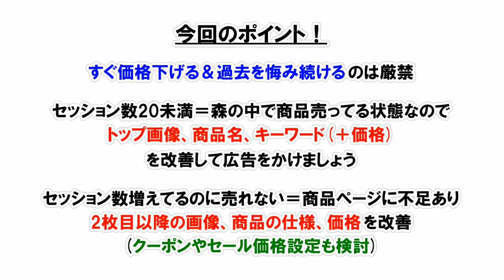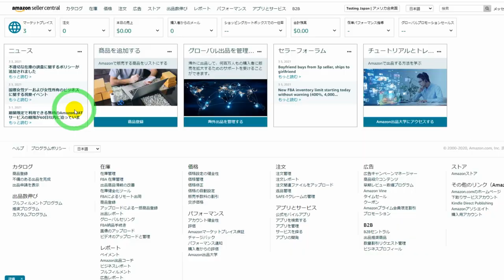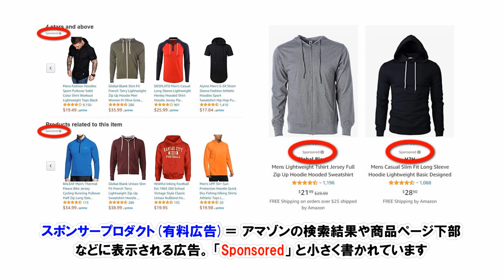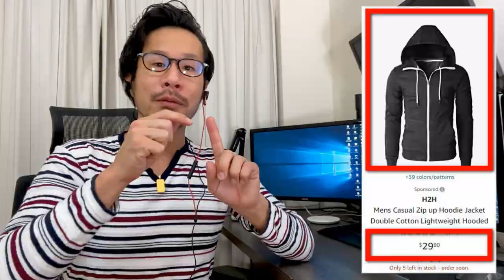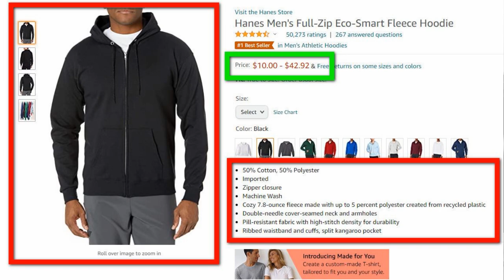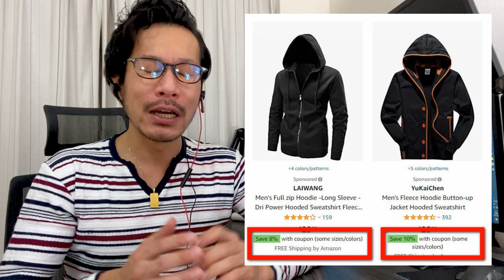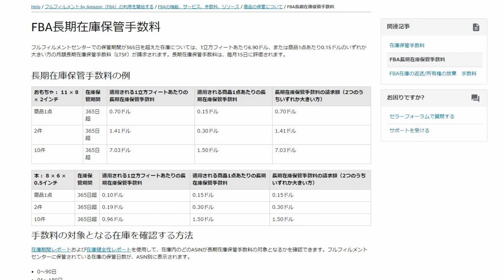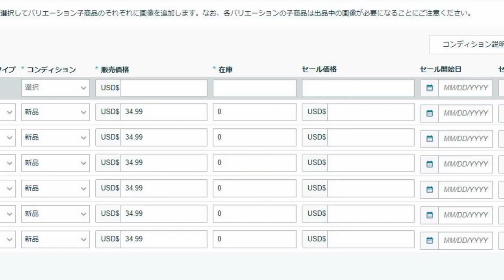【アマゾン物販】なかなか売れない商品を「売れる商品」にするには？ビジネスレポート、スポンサープロダクト、クーポン、セール価格設定